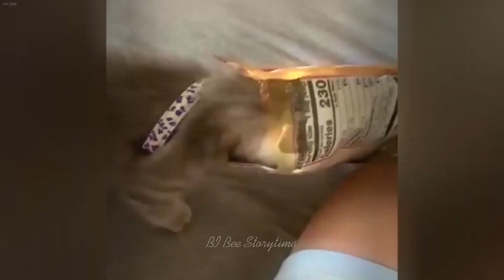𝐘𝐨𝐮 𝐋𝐚𝐮𝐠𝐡 𝐘𝐨𝐮 𝐋𝐨𝐬𝐞 🐱🐤🤣 𝐅𝐮𝐧𝐧𝐢𝐞𝐬𝐭 𝐃𝐨𝐠𝐬 𝐚𝐧𝐝 𝐂𝐚𝐭𝐬 𝟐𝟎𝟐𝟒 😹